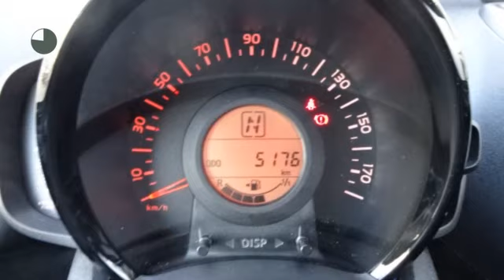Peugeot 108 1.0 VTi 68pk ETG 5D Allure